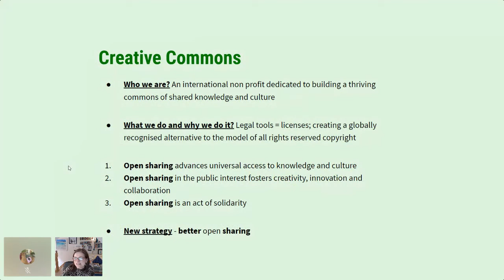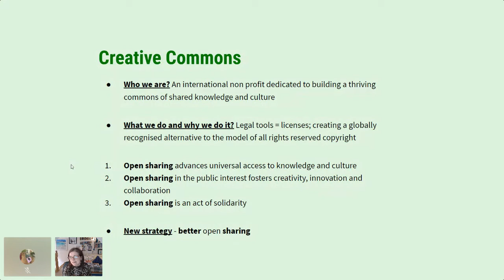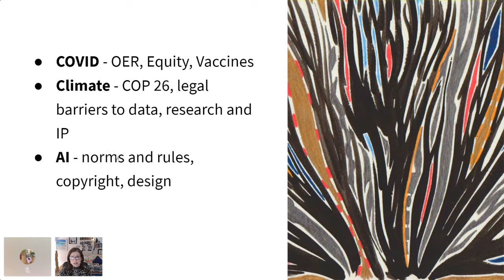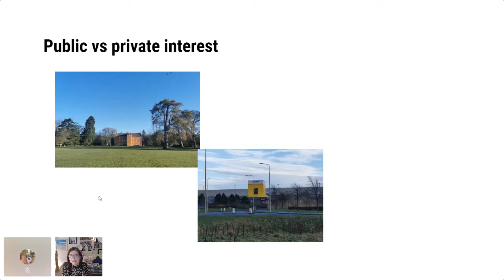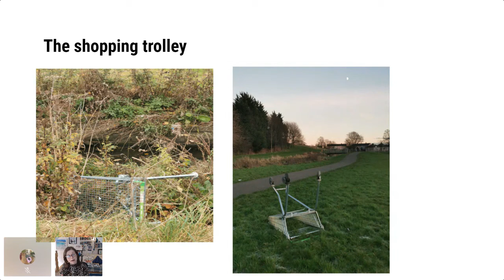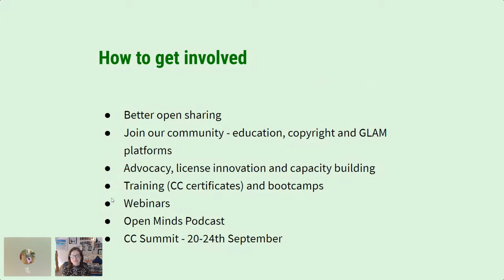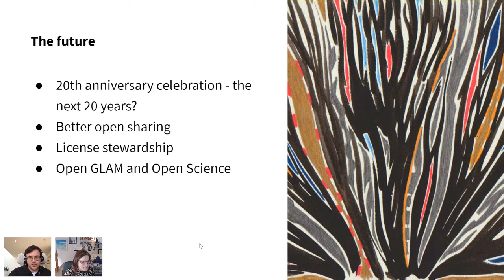Catherine Stihler - Better sharing, brighter future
2021 marks the 20th anniversary for Creative Commons. For 20 years we have helped build a commons of 'open' creative content free of most copyright restrictions. With CC licenses and tools, we created a simple way for creators to opt into a more permissive model of sharing. As we reflect on the past and think of the future, we know that today we must pursue a commons of knowledge and culture that is inclusive, just and which inspires reciprocity - a commons that serves the public interest. To that end we must transition from promoting more sharing to fostering better sharing. In this talk, I want to share what better sharing means in practice and how we can achieve this together.